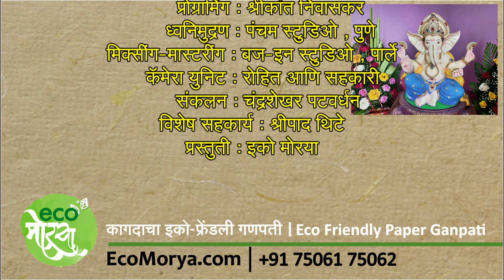Ganpati Aarati Song | गणपती आरती संग्रह | गीत: मोहन सामंत | गायक: जितेंद्र भुरुक - EcoMorya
Lyrics: Mohan Samant
Singer: Jitendra bhuruk
Co-Singers: Rahul Ghorpade, Satyajit Joshi, Sanjay Maral, Pallavi Anadev, Sonali Nandurkar, Sangeeta Chawdhary
Programming: Shrikant Nivaskar
Recorded @ Pancham Studio, Pune by Shreyas Dandekar
Mixing and Mastering by: Saurabh Kajarekar (Buss In Studio, Mumbai)
Editing: Chandrashekhar Patwardhan
Presented By: EcoMorya (Eco-Friendly Paper Ganpati Idols)

गीत: मोहन सामंत
संगीत: दत्ता थिटे
गायक: जितेंद्र भुरुक
सह गायक: राहुल घोरपडे, सत्यजित जोशी, संजय मरळ, पल्लवी अनादेव, सोनाली नांदूरकर, संगीता चौधरी
प्रोग्रामिंग: श्रीकांत निवासकर
श्रेयस दांडेकर यांनी रेकॉर्ड केलेले @ पंचम स्टुडिओ, पुणे
मिक्सिंग आणि मास्टरिंग: सौरभ काजरेकर (बझ इन स्टुडिओ,मुंबई)
संकलन: चंद्रशेखर पटवर्धन
प्रस्तुती: इको-मोरया (इको-फ्रेंडली पेपर गणपती मूर्ती)